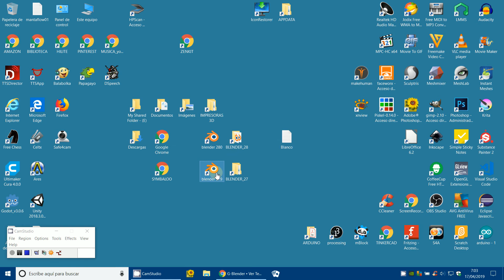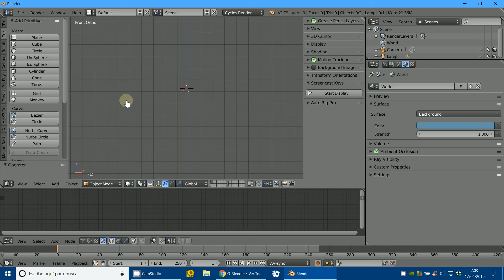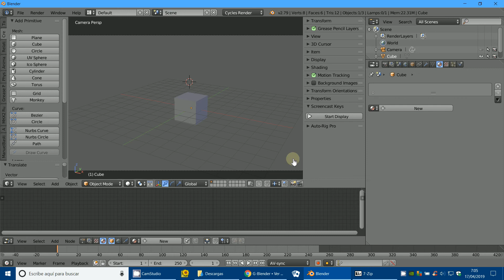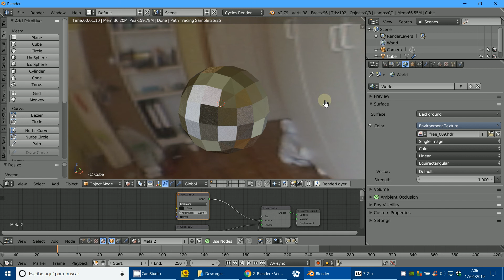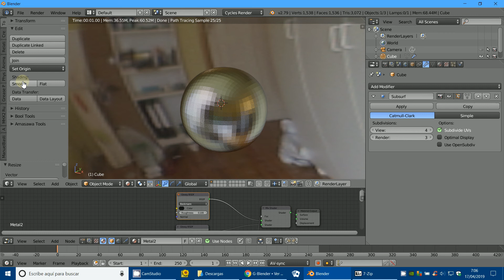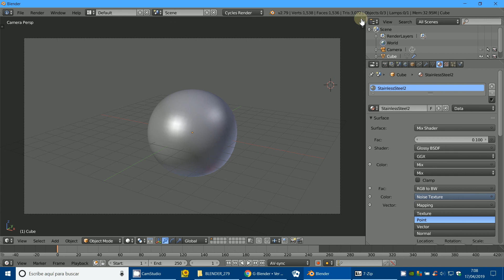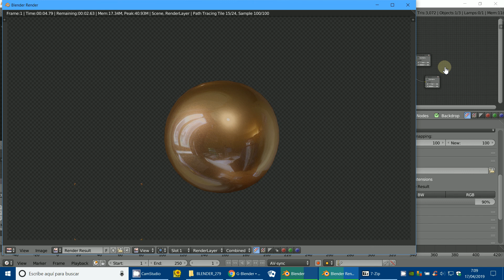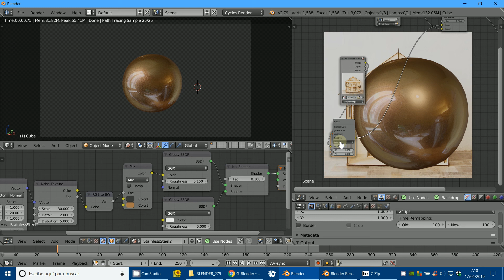Append materiales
3D Blender
Blender
Append
Material